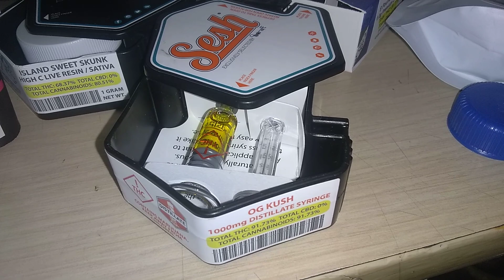SeShhhh x Crafftt Pennnnn